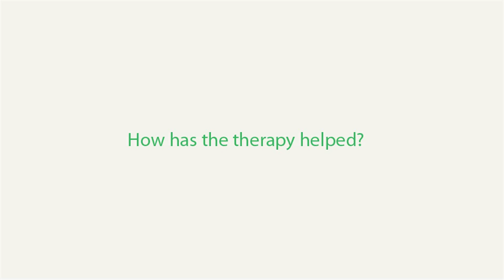Mary Free Bed Stroke Support Group Member, Dave Slezak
As a member of Mary Free Bed's Stroke Support Group, Dave Slezak was surprised to discover people those who attend the meetings weren't there to complain, but rather to encourage one another and share ideas for recovery.